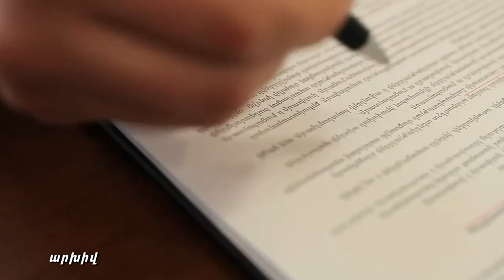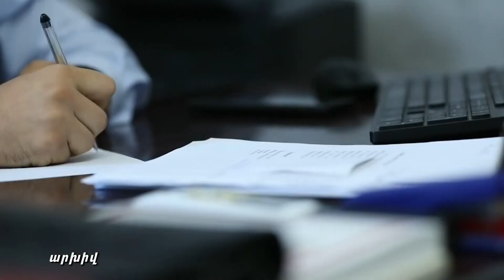Տևական ժամանակ ակումբում չի հաջողվել դադարեցնել զենքի գործադրմամբ խուլիգանությունը